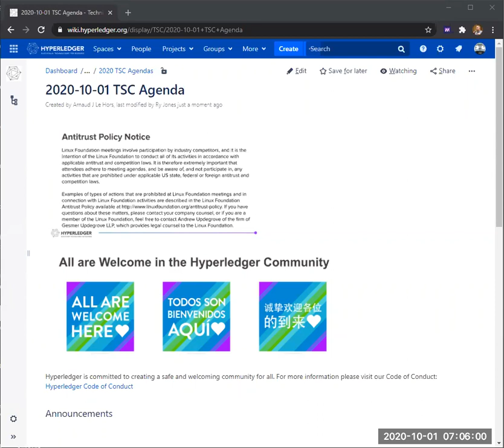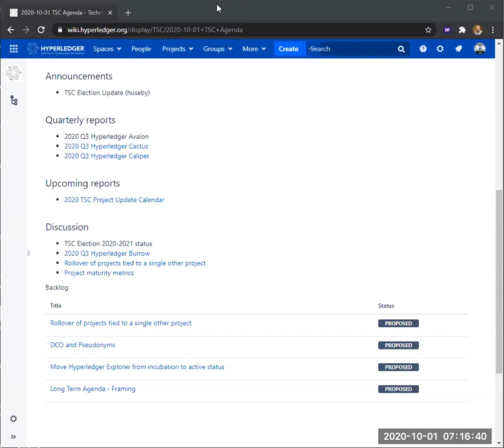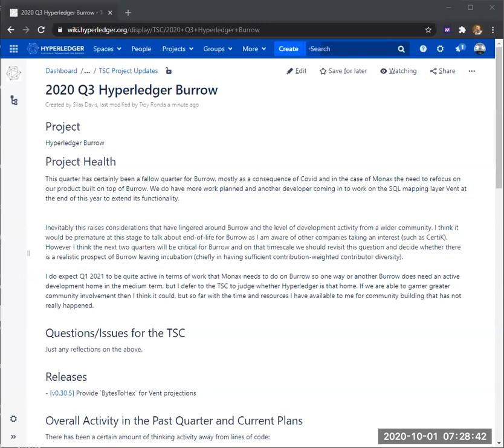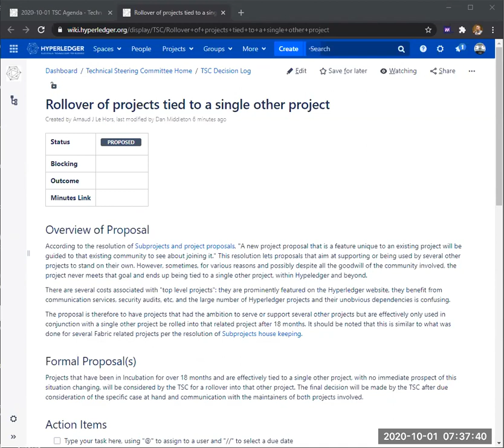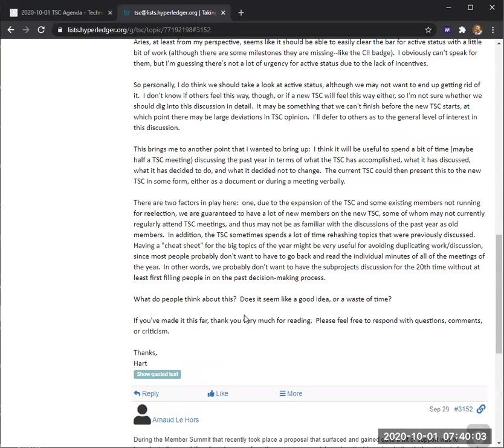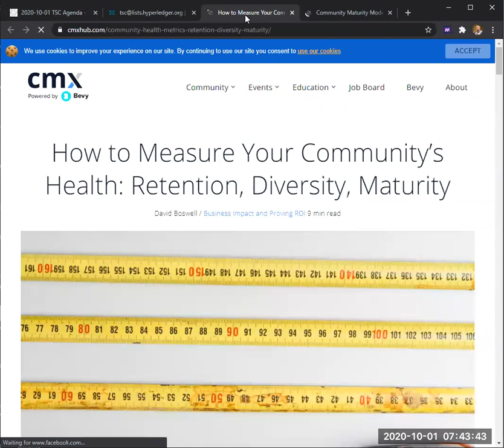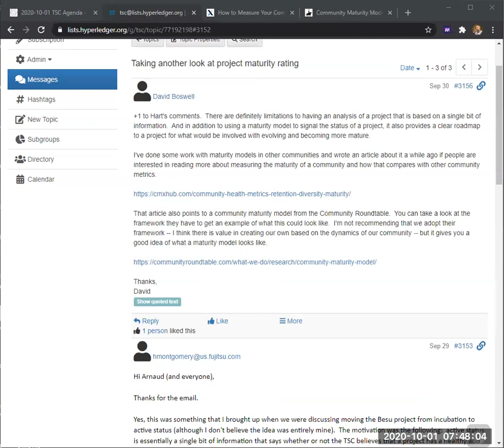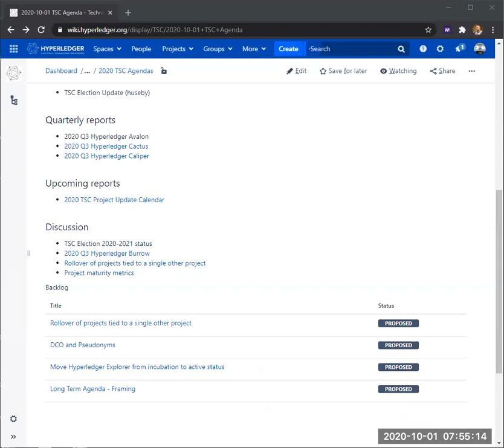2020 10 01 TSC Meeting